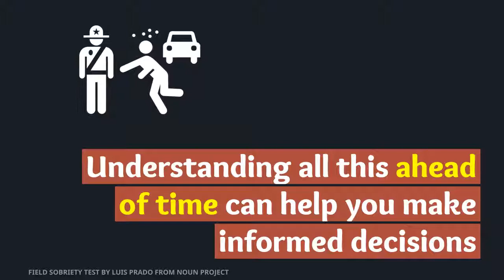Texas DWI: Avoiding Jail Time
for a free consultation.

Read the full article here on how to avoid jail time with a Texas DWI

The Law office of Andrew Herreth is located in Weatherford and Fort Worth, Texas. As a Criminal Defendant Attorney, Andrew Herreth focuses his practice exclusively on protecting the rights of individuals who have been charged with crimes in Texas.

time in tx, is a dui a felony, time in texas right now, is dui a felony, class a misdemeanor texas, 3rd degree felony, texas alcohol laws, class b misdemeanor texas, what is a dwi, driving while intoxicated, criminal defense, is a dui a criminal offense, texas driving laws, what happens when you get a dui, state jail felony texas